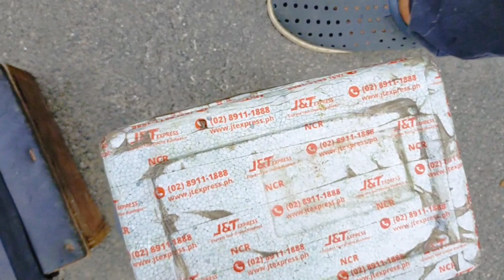Wala SA palangoy,wala SA Bilibiran park,Meron SA Court.